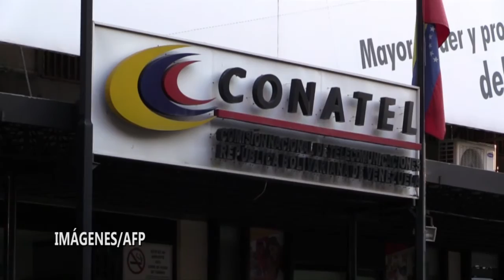Maduro advierte a Trump que responderá a cualquier agresión